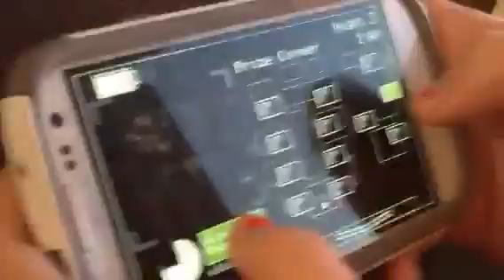Five nights at Freddy 2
Hello, people on YouTube! My Best friend and I are playing Five Nights at Freddy 2! It's time to be brave!